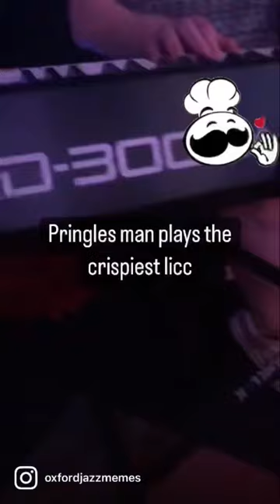Pringles man plays the licc